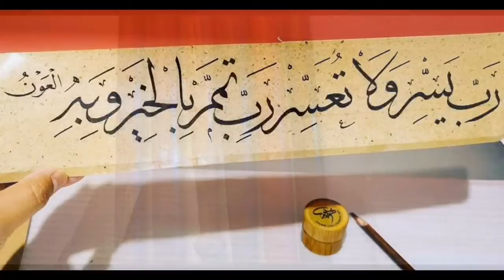Travelog Seni Kaligrafi Islam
Sebuah perjalanan menuntut ilmu seni kaligrafi İslam hingga ke İstanbul, Turki. Mendalami ilmu seni khat secara bertalaqqi bersama2 penulis khat Turki.